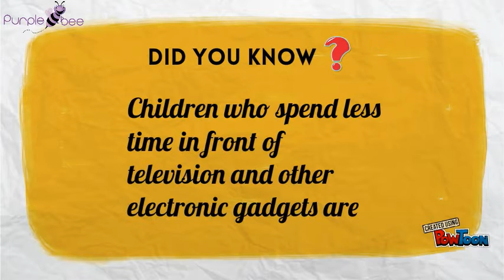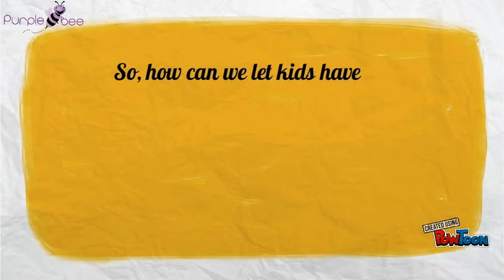Purple Bee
At Purple Bee, we create activity kits for children in the age group 3-7 years. These theme based boxes come with all the instructions and materials required to complete the activity.For more information follow us -- Create animated videos and animated presentations for free.  PowToon is a free tool that allows you to develop cool animated clips and animated presentations for your website, office meeting, sales pitch, nonprofit fundraiser, product launch, video resume, or anything else you could use an animated explainer video. PowToon's animation templates help you create animated presentations and animated explainer videos from scratch.  Anyone can produce awesome animations quickly with PowToon, without the cost or hassle other professional animation services require.